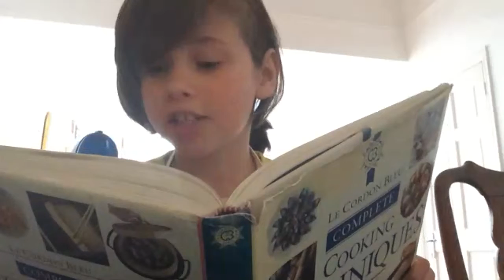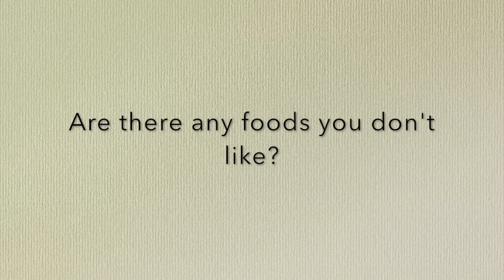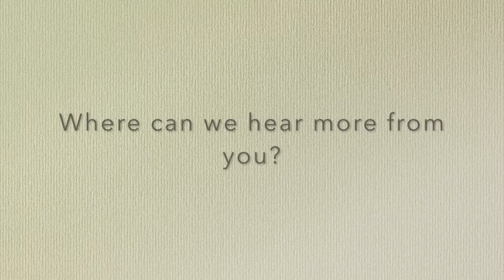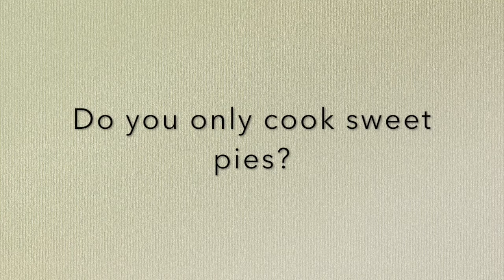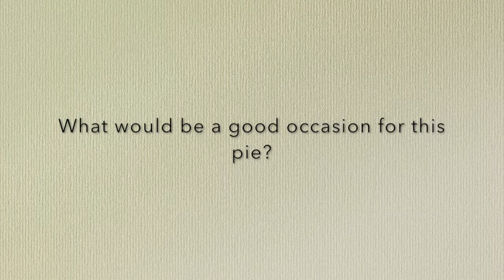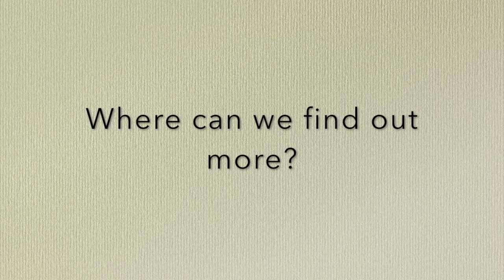Meet Chef le Bon in ...Cooking at YATI...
Socially distanced classes start and remote sessions restarted this week!

acting classes for kids
zoom online classes